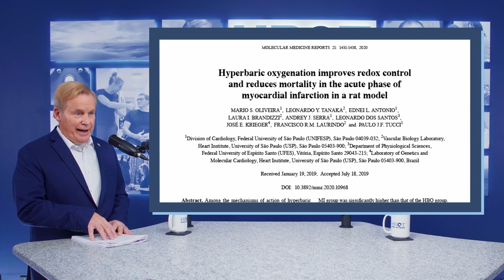Research Rundown – Episode 21: HBOT Reduces Mortality in the Acute Phase of Myocardial Infarction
It's the last day of American Hearth Month, and we are here to remind you the importance of focusing on your heart health everyday.
Watch. in this Research Rundown we're going to uncover fascinating research linking heart health & HBOT.

Don't miss a single Research Rundown or podcast.